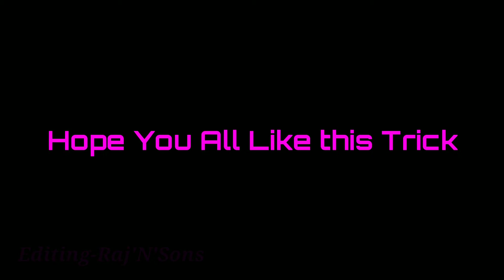Handstand Walking by Shifu Pradeep 💪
If u Want Motivation Watch this